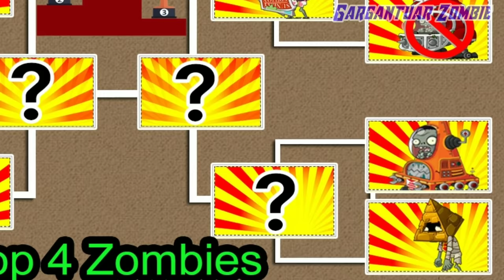PvZ 2 Zombie Strongest? - Plants VS Zombies 2 Battlez: Tournament All Zombies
Zombies Strongest? - Plants VS Zombies 2 Battlez: Tournament All Zombies

00:00 ROUND 1 - TOP 16 Zombies
06:52 ROUND 2 - TOP 8 Zombies
11:14 ROUND 3 - TOP 4 Zombies

INFO
Zombies are reanimated, mindless, decaying corpses with a hunger for human brains. They are the main antagonists of Plants vs. Zombies 2, as the objective of the game is to prevent them from eating the player's brains. Zombies, like their defensive counterparts the plants, are varied in strength as well as speed, and command unique aspects which must be countered appropriately.

*Speed Rates:
    Creeper - Takes 7.5 seconds to move one square.
    Stiff - Takes 6.75 seconds to move one square.
    Basic - Takes 5.0 seconds to move one square.
    Hungry - Takes 3.75 seconds to move one square.
    Speedy - Takes 2.5 seconds to move one square.
    Flighty - Takes 0.5 seconds to move one square.

*Toughness Rates:
    Fragile - Absorbs 1-90 damage per shot.
    Average - Absorbs 190-200 damage per shot.
    Solid - Absorbs 240-320 damage per shot.
    Protected - Absorbs 340-600 damage per shot.
    Dense - Absorbs 680-1000 damage per shot.
    Hardened - Absorbs 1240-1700 damage per shot.
    Machined - Absorbs 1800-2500 damage per shot.
    Great - Absorbs 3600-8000 damage per shot.
    Undying - Absorbs 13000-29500 damage per shot.
    Ultra-Undying - Absorbs 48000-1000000 damage per shot.